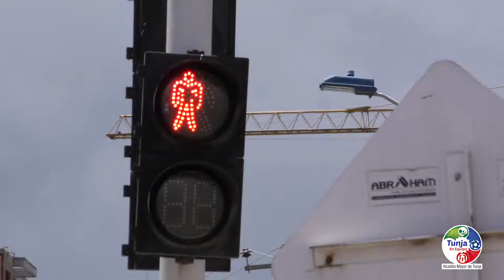Estilo en la administración de Seguridad Vial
Seguridad Vial en nuestro Plan de Desarrollo 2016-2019